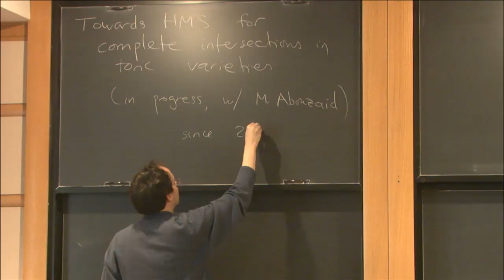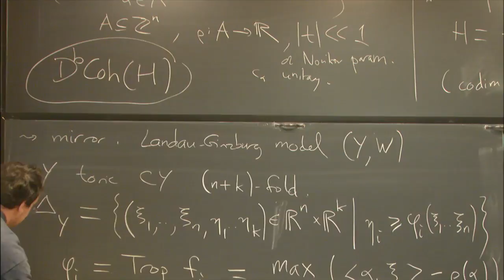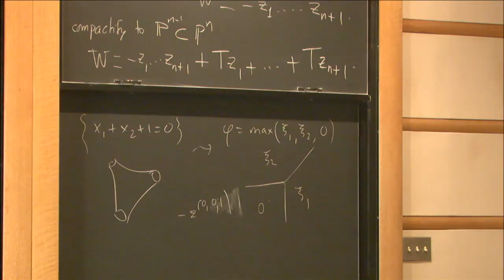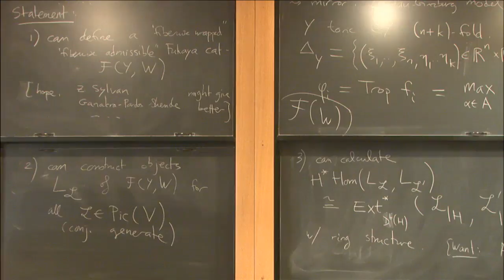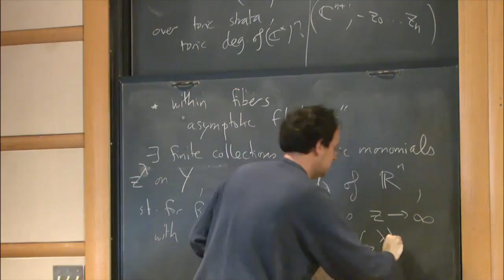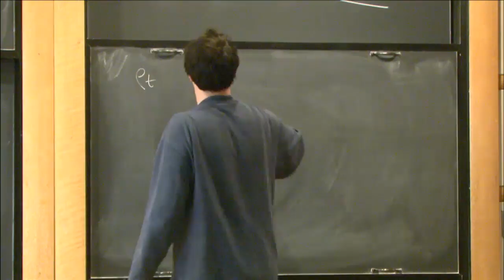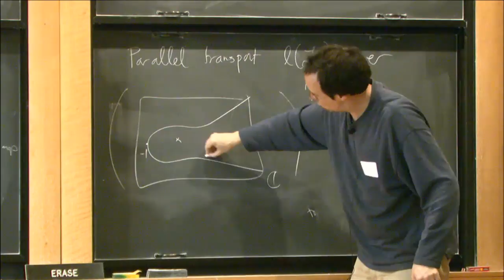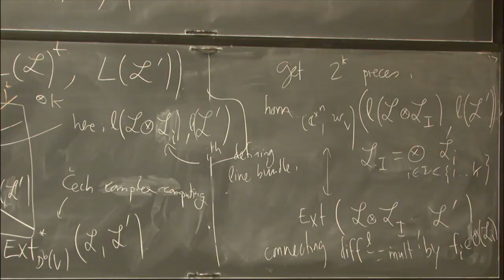Towards homological mirror symmetry for complete intersections in toric varieties - Denis Auroux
Workshop on Homological Mirror Symmetry: Emerging Developments and Applications

Topic: Towards homological mirror symmetry for complete intersections in toric varieties
Speaker: Denis Auroux
Date: March 13, 2017